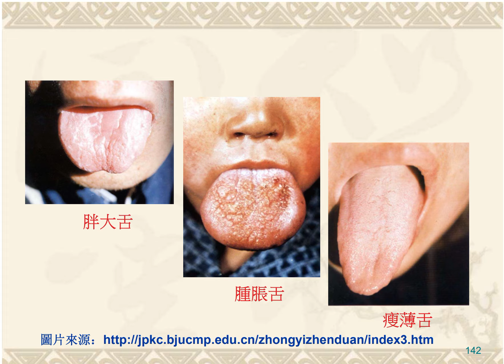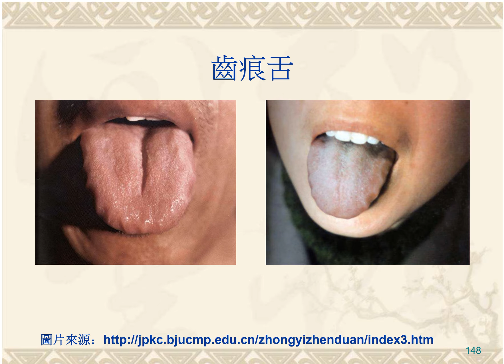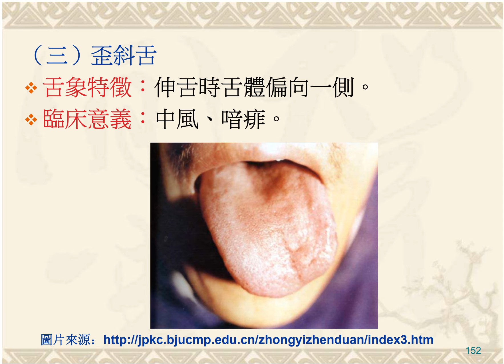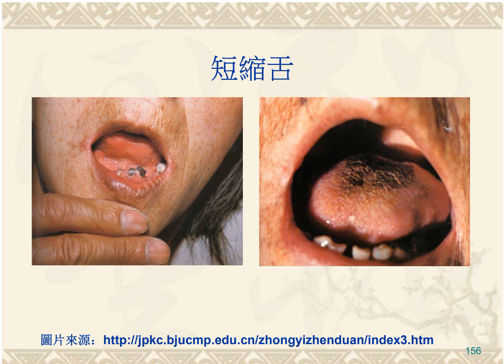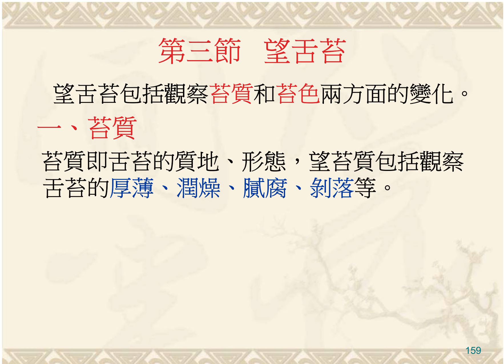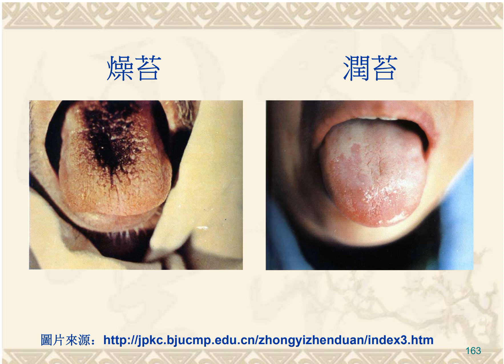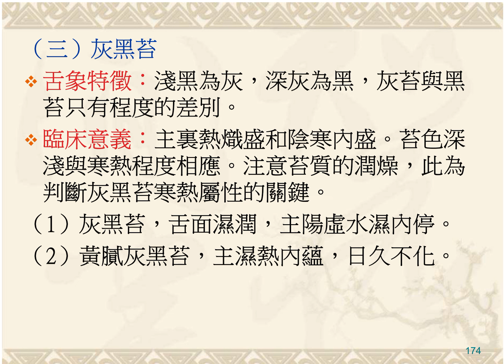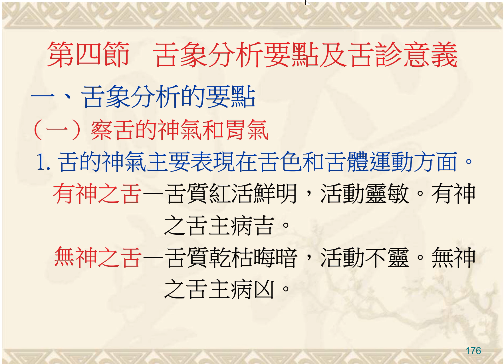中醫診斷學 04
望舌體
舌下絡脈
舌苔
1.25X
2021 Nov 24